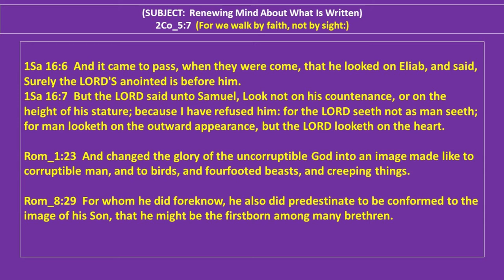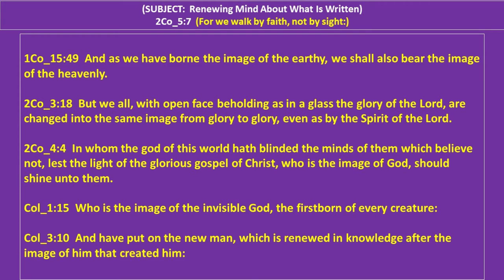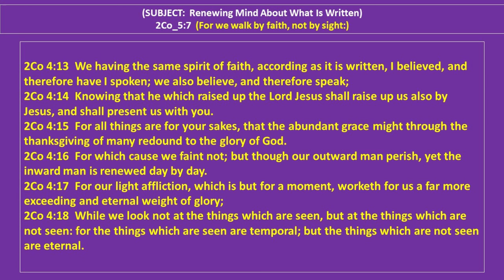Kenny Taylor - WOCM - Transforming Back Into the Image of His Dear Son - Pt B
Created with Wondershare Filmora - World Overcomers Christian Ministry - WOCM - Giving God the Glory -  20191215- Transforming Back Into the Image of His Dear Son  - Pt B